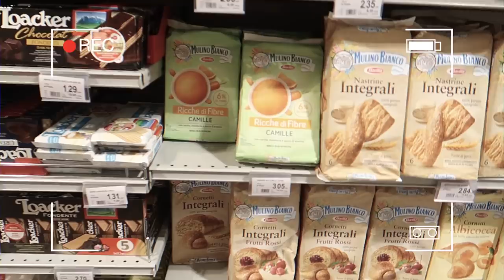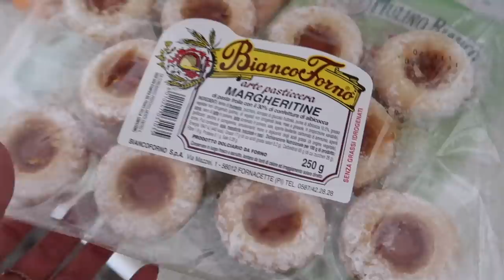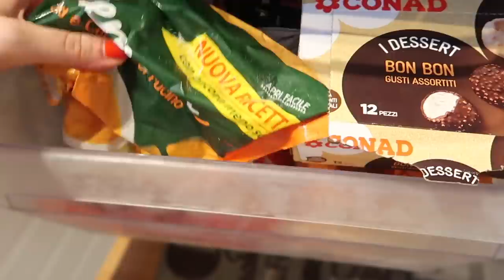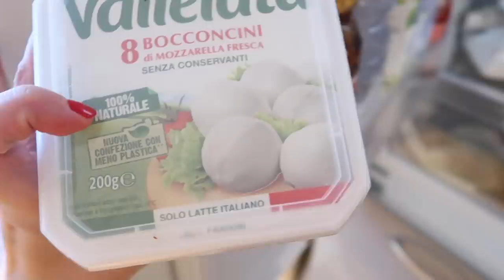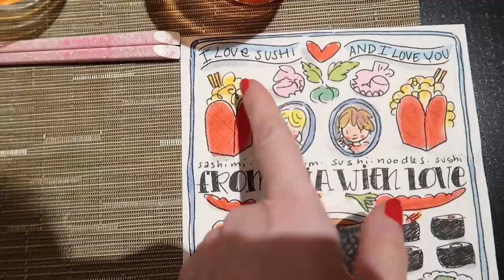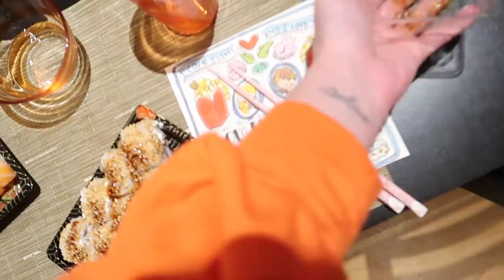MANGIO SOLO CIBO TUTTO BIANCO E UN POCO ARANCIONE PER 24 ORE!!!!